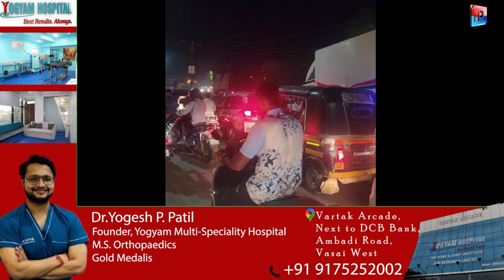वसईच्या एव्हरशाईनमध्ये एक तासापासून ट्रॅफ़िक जाम !